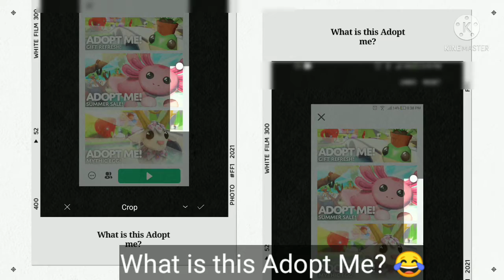What is this adopt me? 😂😂😂